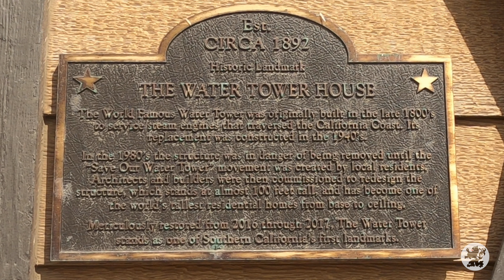40 K (25 mi) to US Open Surfing 4K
Nice spin to the HB Pier and the US Open of Surfing